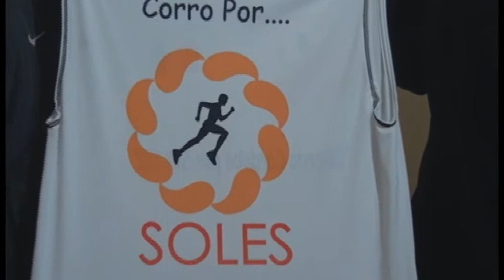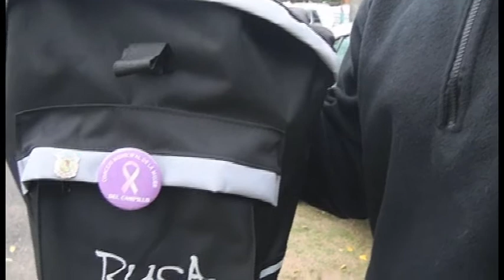Facundo Romero Oficial Inspector Julio Castro Cabo Uniendo Córdoba por Soles¨